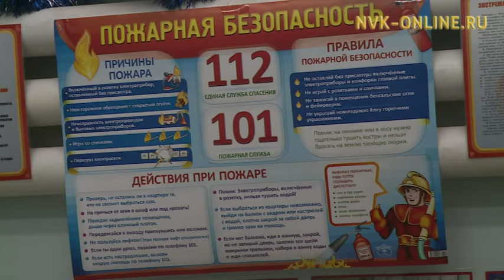В Якутске начались противопожарные рейды